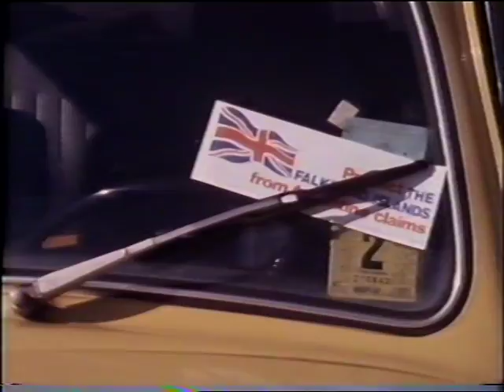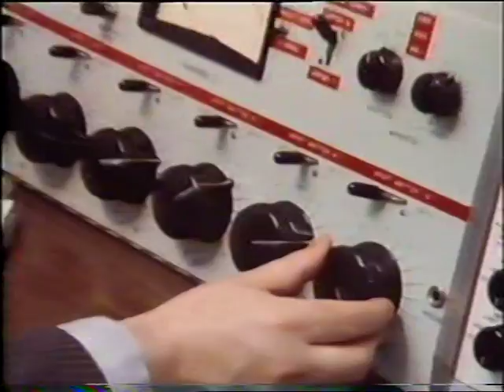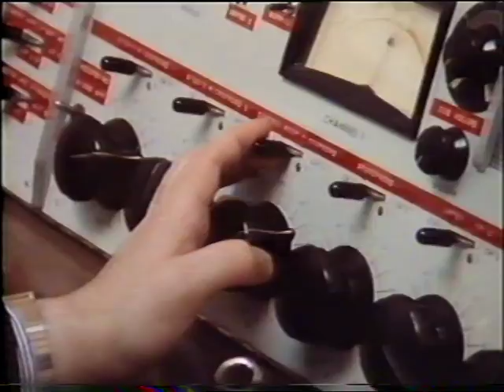Exclusive General Galtieri interview | Falklands War | Kidnapped Journalist | TV Eye | 1982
An exclusive interview with the leader of Argentina - General Leopoldo Galtieri  conducted by 'TV Eye' Journalist Julian Manyon who just a day earlier along with his cameraman and sound recordist were kidnapped and robbed in Buenos Aires and then released.
Also in this programme:
TV Eye examines British diplomacy at work. From America, a film report in which reporter Peter Gill examines how the British Ambassadors to Washington and to the United Nations are influencing public opinion, and private opinion, as each plays his parts in seeking an honorable settlement to the crisis.

Quote: VT26871